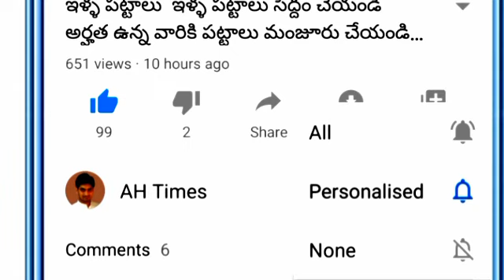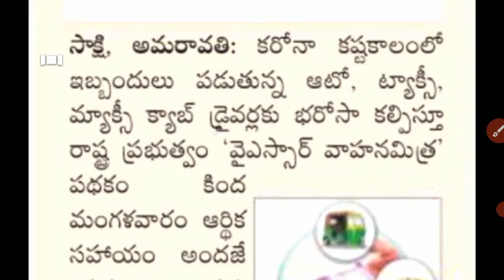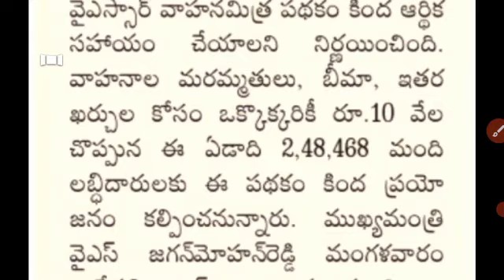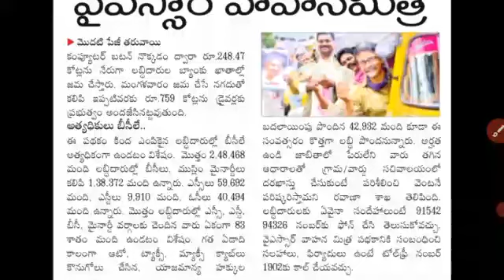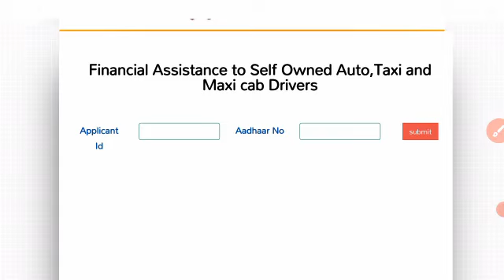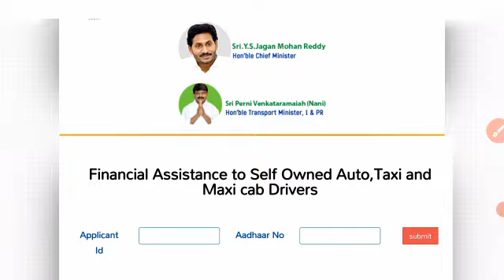AP లో ఈ రోజు వీళ్ళందరి ఖాతాల్లో ₹10,000/- జమ చేయనున్న జగన్ వెంటనే మీ అకౌంట్లు చెక్ చేసుకోండి 2021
AP Schemes Latest Updates 2021